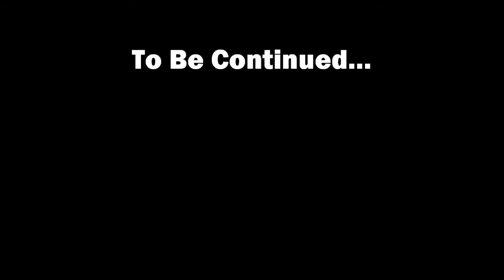Minecraft - Eldaria Island - 20 - Snowy Mountains & Desert Canyons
Welcome to Ytse Adventures!